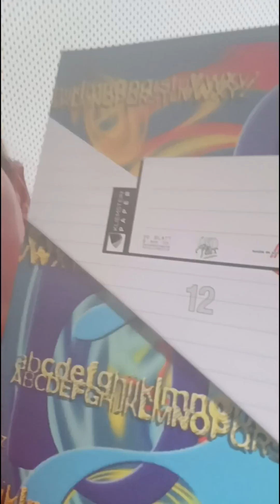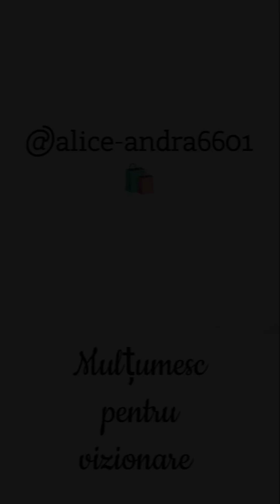Daily Vlog /Update Life/Inele noi și multă vorbăraie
Mulțumesc pentru vizită dacă mai vrei genul acesta de Vlog-uri nu uita să te abonezi